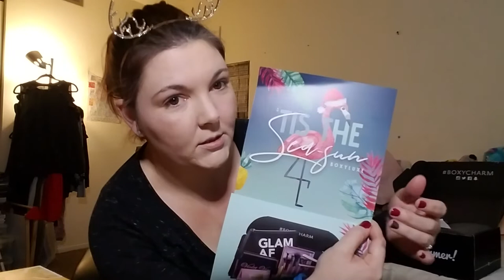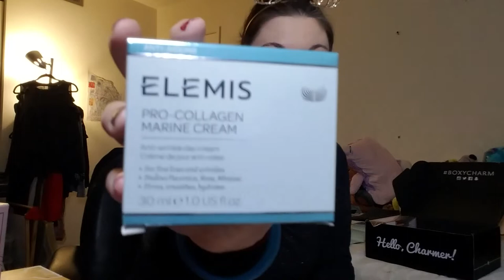My new highlighter finally arrived and so did my Boxyluxe, and only 3 days left in this cast! 💃👣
Hey y'all happy Saturday,  I hope eve6 is having a great weekend so far.  I am having an amazing  day, the highlighter  that I ordered and got lost in the mail finally  arrived and it is amazing.  A Devs Kiss Cosmetics is absolutely amazing and the owner Red is so talented. Make sure to go check out her Instagram,  I will link it below. I also show you all the amazing items I got in the December Boxyluxe. Make sure to watch my next video also where I will be doing a look using the products that came in Boxyluxe. And if you aren't signed up for Boxycharm yet what are you doing? I will put a link below so if you would like to sign up you will get a free Dr.Brandts primer extra. And I cant believe that 6 weeks is almost up and my cast comes off in 3 days. Now to see if I will need surgery, I really  hope not. Thank you again  for al the love and support you guys are amazing and I love you all! 😘😘🤗🤗

Go check out Red and all the amazing products she makes, her Instagram is @a_devils_kiss if you would like to order or have questions send her a DM and give her the code SANDRA10 and you will get 10% off your order.👹💋

If you want to sign up to get Boxycharm and receive 5 full size makeup and beauty items for only $21/month click the link below and you will get and extra item with your first box